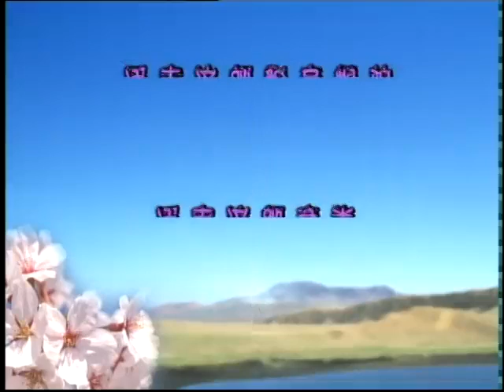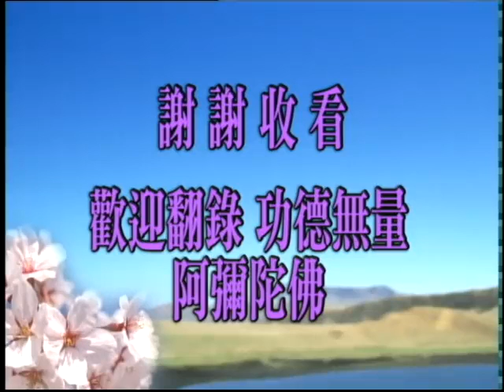淨空老法師:佛說十善業道經（第五十集）8/8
~檔名:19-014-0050，新加坡淨宗學會

影片字幕：
對於毀謗我的人、侮辱我的人、陷害我的人，格外敬重，這個敬重不是裝的，是出自於真誠。感化惡人，勸化社會，這是菩薩。
       『言詞美妙』，不是音聲說得好聽；音聲好聽固然在其中，「美妙」的意思更深更遠，是讓別人聽到歡喜接受。你這個言是金玉良言，這叫美妙；我們現在講，是合情、合理、合法，真正是從仁慈博愛裡面流露出來的。這是屬於淨業，決定是從清淨心裡面流出來的，亦能夠淨化人心、淨化三業，這是真正契理，真正美妙。好，今天時間到了，我們就講到此地。